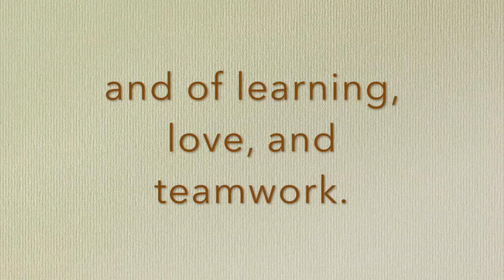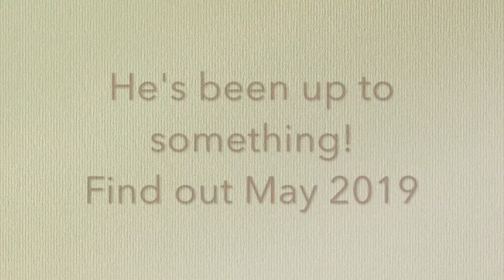Up To Something by Katrina McKelvey and Kirrili Lonergan published by EK Books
One day, Dad invites Billy into his shed to build something, but Billy soon finds out that he is only allowed to watch. As Dad becomes engrossed in his project, Billy takes Dad’s off-cuts and other items from around the yard and starts to copy what his Dad is building. When they reveal their creations, Dad discovers that Billy has more talents than his dad had ever imagined! Up to Something  explores the father–son relationship, and the satisfaction to be gained from making things ourselves.

This picture book is suitable to 4-8 years and available